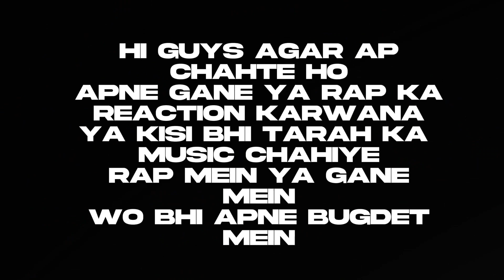SWAG DADDY - Lil Golu I Reaction | Love Dutta I Hip Hop 2024 I Sumit Banga I db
Rappers - Lil Golu & Love Dutta
Lyrics - Lil Golu
Director - Sumit Banga
Mix & Master - db
D.O.P, Edit - Luck-e
Make up - Nisha Singh
Production - Click My Dreams
AD - Karan Bajpai
Model - Jassmin Thapa
Lil Golu's Costume - Adil Fuzz World
Co-Producer - Nikhil Dutta